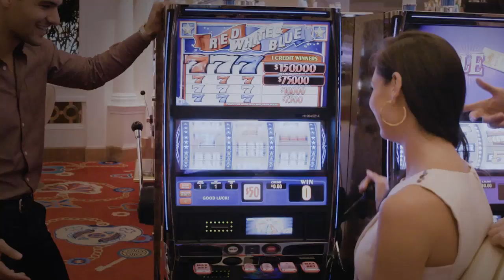Grand Hyatt Baha Mar One-Bedroom Poolside Villa Tour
Devin Computer Channel.  Ships & Chips in NYC. Teaching kids how to build & break computers while exploring technology everywhere I go.